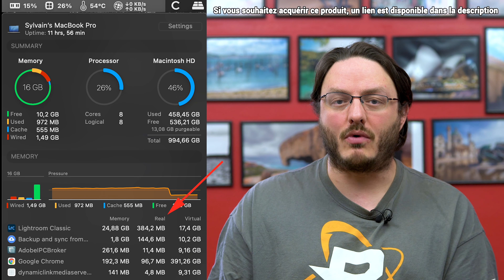Le SSD de votre Apple M1/M2/M3/M4 (iMac, Mini, MacBook Air, Pro, Studio) va-t-il vous lâcher vite ?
Cette semaine nous allons parler du "scandale" de l'usure prématurée des disques SSD des desniers ordinateurs Apple, les MacBook Pro M1. On lit en divers endroits que l'usage qu'en fait Apple les tuerait plus vite que la normale et, sur des produits à ce prix, cela pourrait être ennuyeux.
Mais qu'en est-il réellement ? Votre SSD va-t-il lâcher dans quelques jours ? Semaines ? Mois ? Années ?

Je vous réponds dans cette vidéo !

Enjoy ! ^_^

00:00 - Introduction
0:55 - Générique
1:08 - Points forts des Mac M1
2:12 - Points faibles des Mac M1
3:14 - Prix
3:28 - Usage normal d'un SSD
4:42 - Usage des SSD par Apple dans les M1
5:05 - Calculer la durée de vie - Exemple
8:26 - Parlons prix de stockage
9:20 - Durée de vie selon la taille
9:48 - Calculer VOTRE durée de vie de VOTRE SSD
10:38 - Conclusion

Mon matériel :
- Boitier :